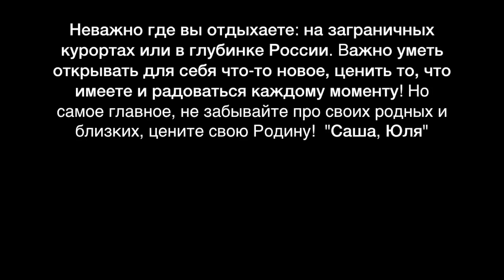РОССИЯ УДМУРТИЯ Наш ОТДЫХ В ДЕРЕВНЕ!!!😋ЗАМУЧИЛИ родителей камерами))) Видео о нашей семье! Ува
Отдых в России Удмуртия Ува
Наш отдых в деревне прошел просто отлично! Душевно, спокойно, с семьей! Мы узнавали что-то новое, ходили в гости, наслаждались колоритом русской деревни, жарили шашлыки и просто морально отдыхали!
Ну где еще вы растопите настоящую русскую печь, попробуете Удмуртское блюдо - шанежки, затопите баньку и насладитесь тишиной  и красотой природы... ТОЛЬКО ДОМА!
Это видео о Сашиной родине, о наших близких. Ведь не важно, где ты отдыхаешь: на заграничных курортах или в глубинке России, важно открывать для себя что-то новое, ценить то, что у тебя есть и радоваться каждому моменту!

В видео использованы песни:
Сергей Трофим: "Навашино", "Родина"
Братья Радченко: "Домик окнами в сад"
Сергей Беликов: "Снится мне деревня"

На нашем канале мы делимся с вами не только красочными видео, но и разной полезной информацией! А именно: куда можно поехать, что там лучше посмотреть и главное, как на всем этом сэкономить!!!